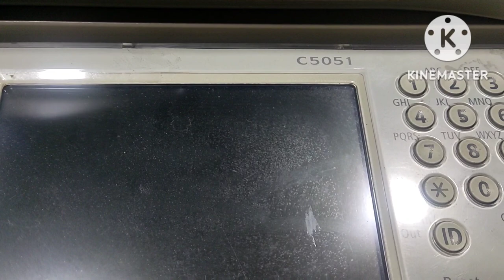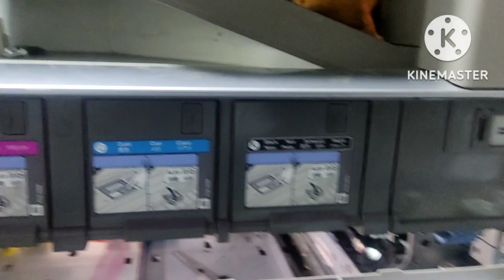CANON I.R C5051 HOW TO REMOVE CARTRIDGE WITHOUT POWER